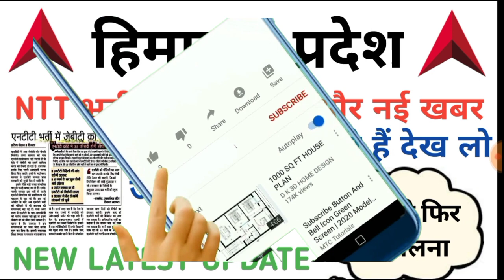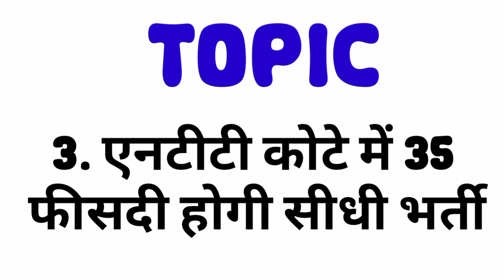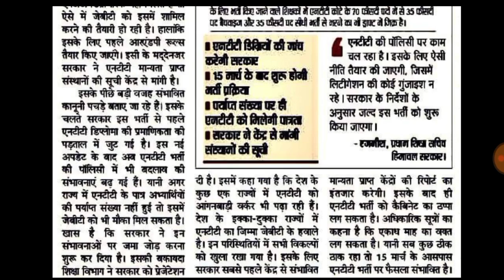NTT शिक्षक भर्ती 2022|HP Ntt New Update|Ntt bharti in hp|ntt bharti Himachal pradesh